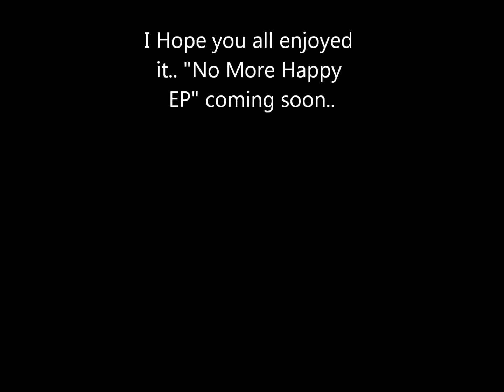Prophecy "For the Fans Freestyle"